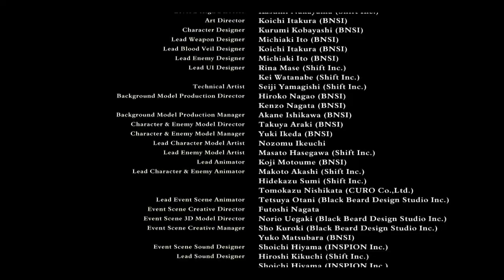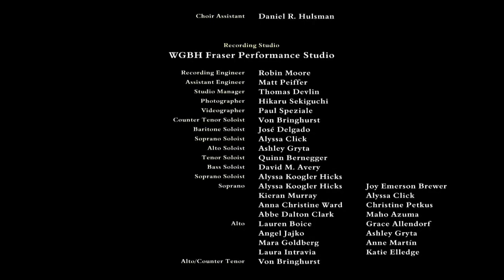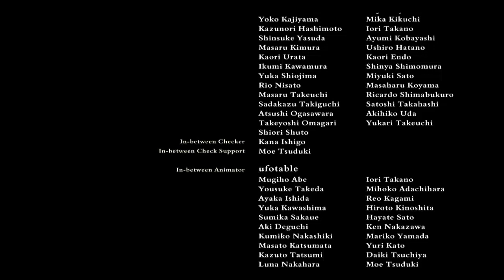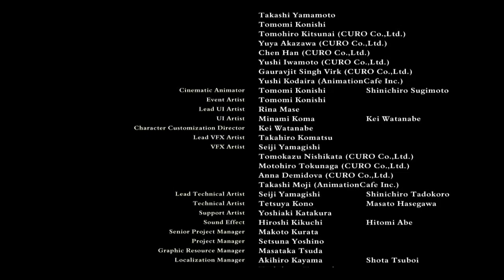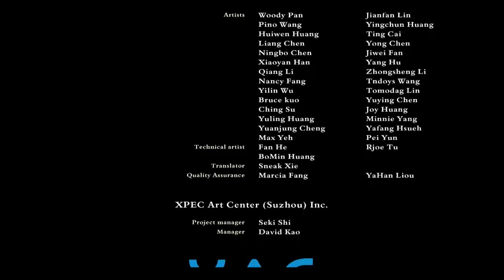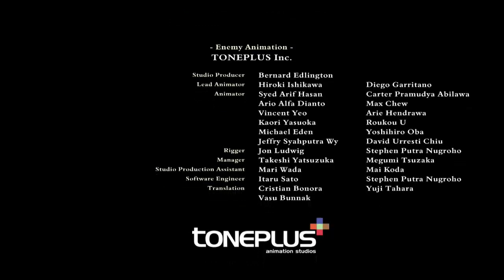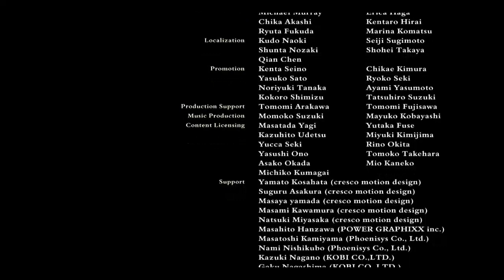Code Vein Playthrough part 13